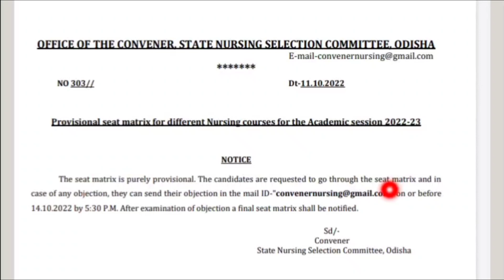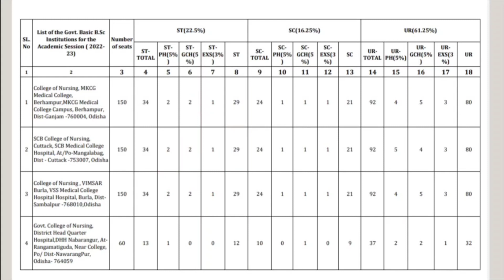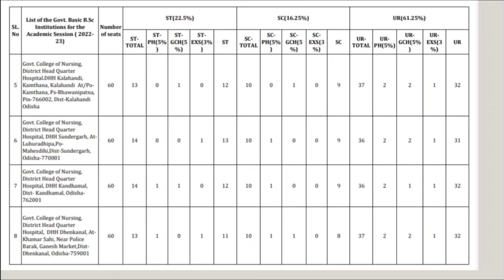govt bsc nursing odisha seat matrix|odisha nursing admission 2022-23|odisha nursing latest updates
dohodisha.gov.in